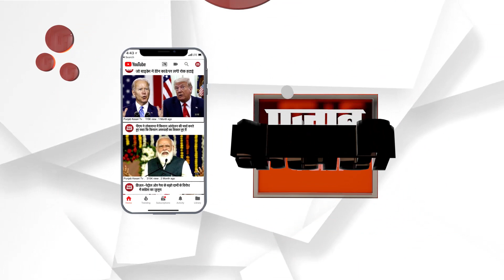वकील को मिली धमकी, एसपी को सौंपा ज्ञापन, की सुरक्षा देने की मांग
उदयपुर में टेलर कन्हैयालाल की निर्मम हत्या का मामला अभी शांत भी नहीं हुआ कि अब अजमेर में डिस्ट्रिक्ट बार एसोसिएशन के एडवोकेट भानुप्रताप सिंह चौहान को यूट्यूब पर गर्दन काटने की धमकी दी गई है। इस संबंध में डिस्ट्रिक्ट बार एसोसिएशन ने सोमवार को एडिशनल एसपी सिटी को ज्ञापन देकर कार्रवाई की मांग की है।